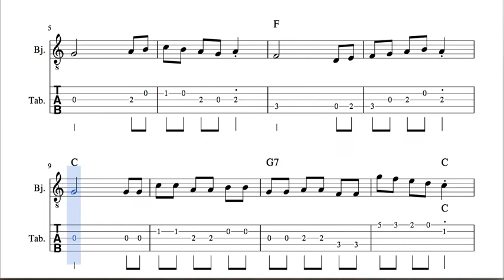Sevillana Arreglo Tablatura de Banjo en Do Mayor